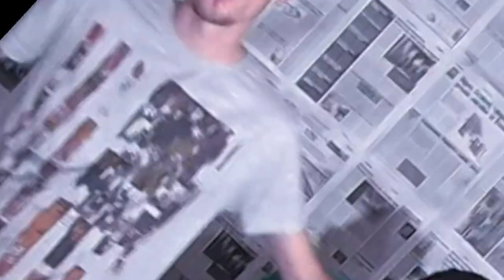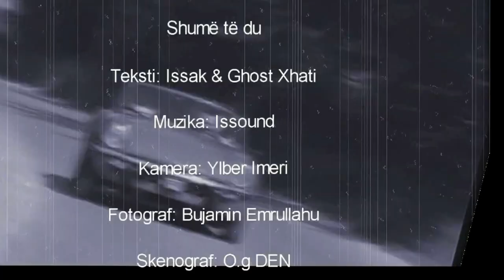Isak Kamberi, Bekim Rexhepi ,Ghost Xhati,Og Den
▂ ▃ ▄ ▅ ▆ ▇ █ NewLogic █ ▇ ▆ ▅ ▄ ▃ ▂